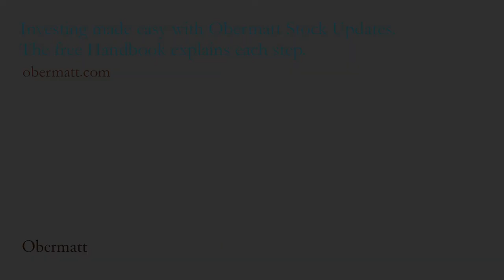Q&A No.11 Saving for Retirement: Finance 101 for stocks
Michael Stadler from Osteopathy Central would like to know which financial ratios he would have to take into account when choosing a stock.

The most important financial facts can be divided into two categories. Those that make sense and those that are mostly based on hope.

The financial facts that make sense are rationally explainable. That is, e.g. a company with a big profit has more value than a company with a small profit. Similarly, a company with a large turnover or a large dividend usually has more value than a company with a small turnover or a small dividend.

These fundamental variables can be clearly analyzed and show the value of a company. For the determination of the value, Obermatt analyzes four variables:

How expensive is the company compared to the dividend
How expensive is the company compared to profit
How expensive is the company compared to the invested capital (houses, machinery, etc.)
How expensive is the company compared to sales

These key figures are compared with similar companies and a ranking list is created based on these criteria. This clearly shows which companies are favorable compared to the others (good value rank).

As a stock selection principle, it is important that you focus on the value rank, because your decision is based not on emotions but on positive financial facts.

But there are also cases in which you have to think for yourself. And this is the case with companies for which a different development is expected in the future than is generally assumed.

This can be illustrated in the case of Apple. If Apple has an average value rank, you have to think about how they will develop in the future. The market thinks well, the future is mediocre for Apple, because the value rank is in the middle. If you think that Apple will grow above-average in the future, you can also buy Apple with an average value rank, because you expect Apple to growth more than the average. In such a case, it is possible to buy a stock, even though its value is not very good.

But beware! Do not buy a stock just because you think the product is good. A good product does not automatically mean that the stock will develop above-average, because it can happen that the stock is much too expensive. There is a big difference between the products and the future return on a stock.